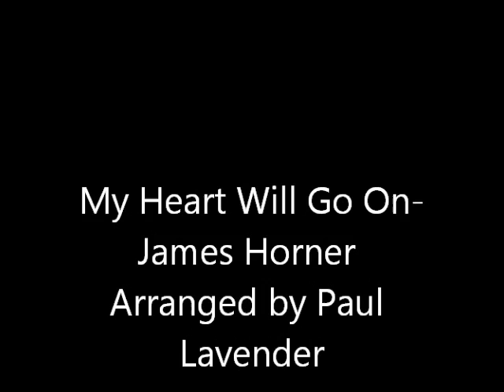My Heart Will Go On-James Horner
Arranged by Paul Lavender. Played by a professional orchestra in Vancouver, BC, Canada. Paintings done by me. This video is made for students who joined band at school and learns this song.